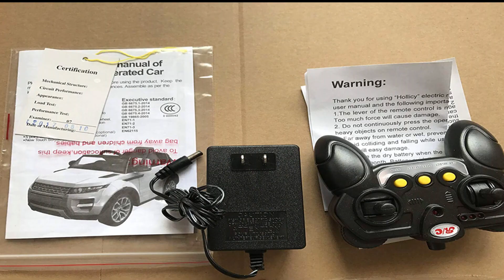Two-Seater 4-Door Premium Ride On Electric Toy Car For Kids - 12V10A Battery Powered, Baby Toys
Product description
Afford Your Child The Ultimate Toy They Deserve - Starting Today!

You don’t settle for anything but the best - so why should your kids?

Aren’t you sick and tired of watching them play with toys of inferior quality, which have nothing to teach them?

Wouldn’t you rather have them play with something more… distinguished?

If that’s the case, then we may just have exactly what you need!

Premium Two-Seater 4-Door Ride On Electric Toy Car

Real Vehicle Inspired Design
Rechargeable 12V Battery
RC Parental Remote Controller
Lasts For Up To 2 Hours Of Non-Stop Use
3 Gears: 2 Mph, 3 Mph & Reverse
Realistic LED Lights
Engine & Horn Sound Effects, Push Button Start
Built-In MP3 USB Port
Shock Absorbers
A Great Way To Teach Your Child The True Worth Of Premium Quality

Two-Seater 4-Door is actually much more than a toy. It’s, in a way, a valuable lesson for your children, and a way to teach them to value true quality and distinction.

You see, unlike other, lesser electric ride on cars, our premium Two-Seater 4-Door will not break down after just a few days of use, or be delivered to you with broken and defective parts.

When it comes to our specialized luxury ride on electric children’s cars, we make a point of using nothing but the very best of materials and parts, as well as top-of-the-line production processes and strict quality control.

That’s the only way we can be certain that our products will meet and exceed the high standards and expectations of our customers - you!